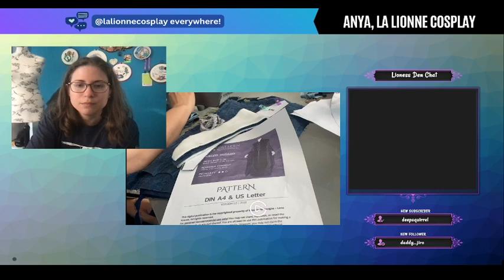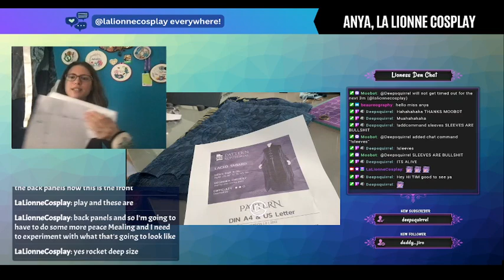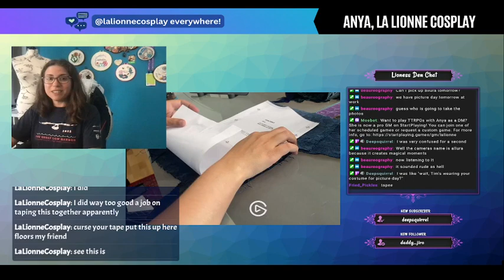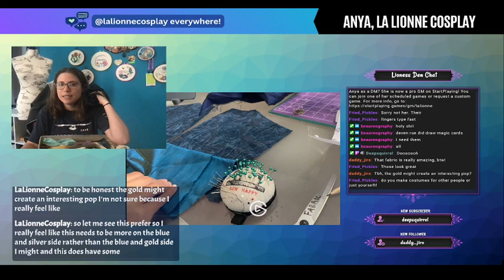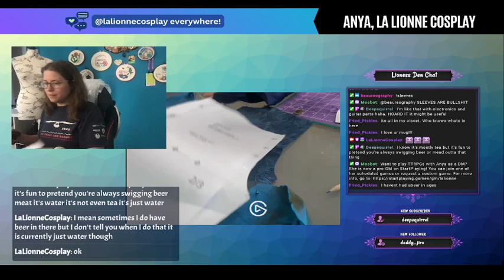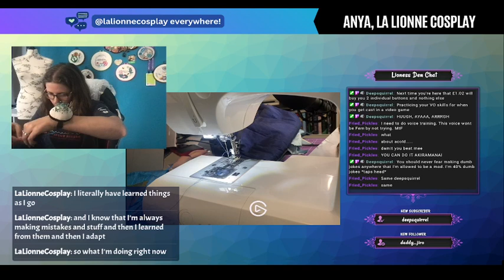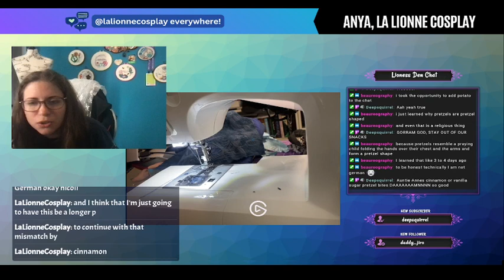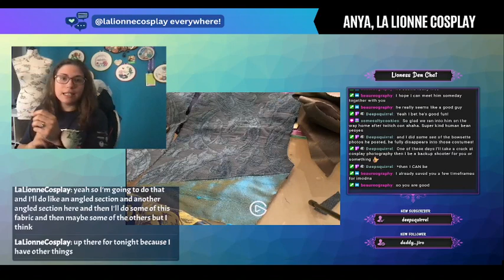Runway Naha Zine: Langa Hasegawa Tabard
One of my cosplay-building streams, working on my Langa Hasegwa tabard! I am so excited about how my photos with beaureography turned out and I can't wait to share them with y'all! 🤩

Music Credits
Music & Artwork by Jokabi
Mastered by Dj Cutman